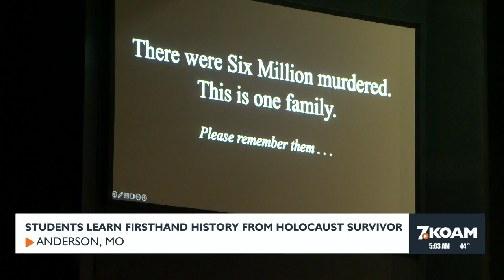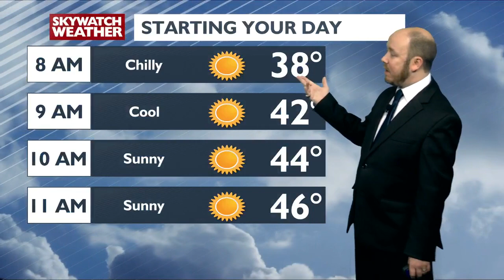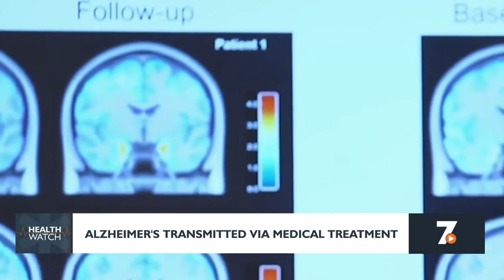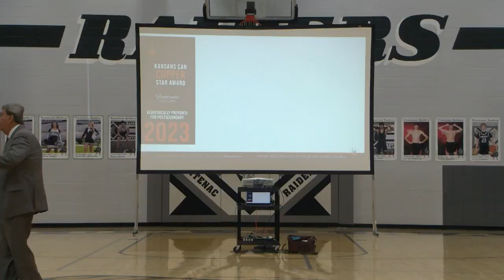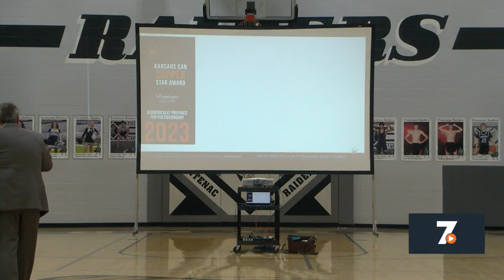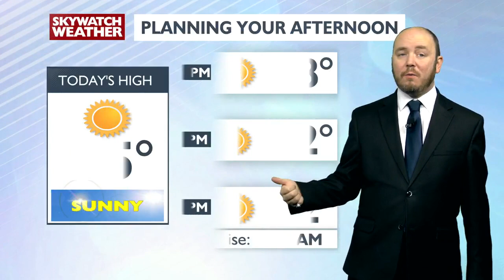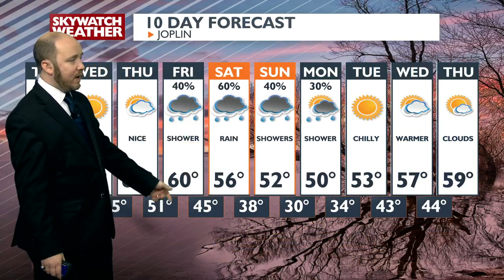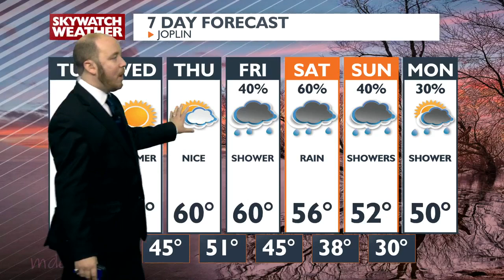KOAM 5am Newscast - Jan 30th